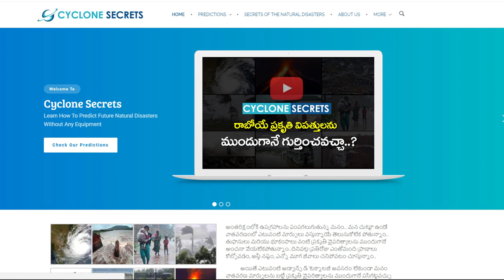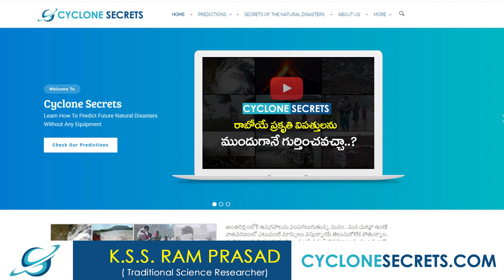మరో తీవ్రమైన తుఫాన్ అక్టోబర్ లో తమిళనాడు ఒరిస్సా తీరప్రాంతంలొ | natural disasters predictions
2018 Rasi Phalalu 2018 రాశిఫలాలు